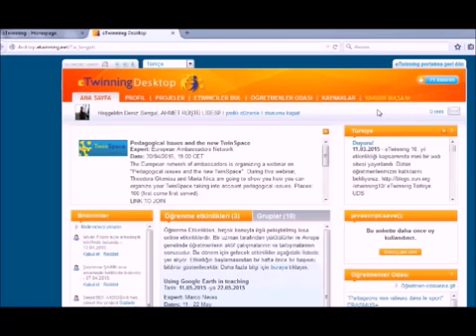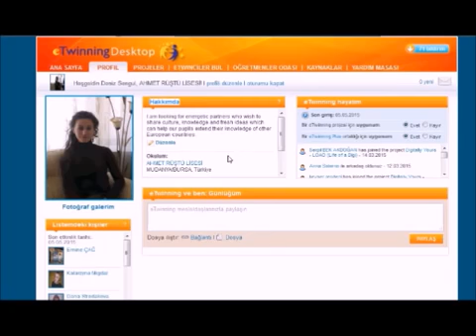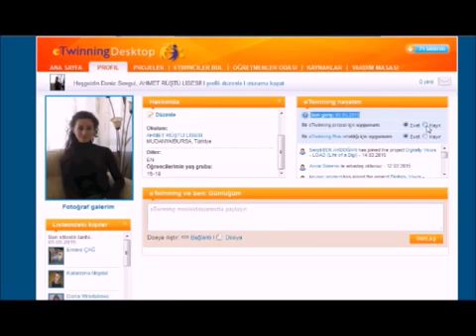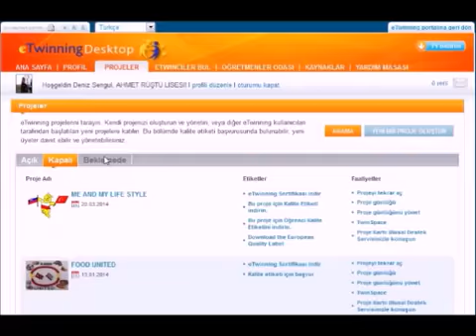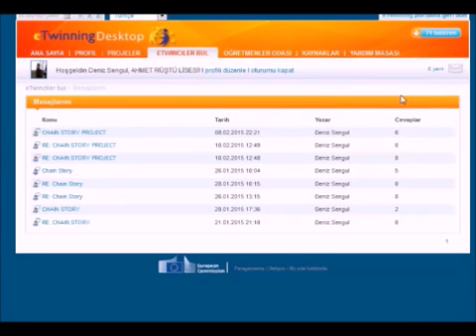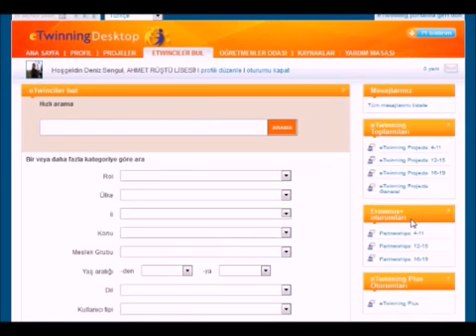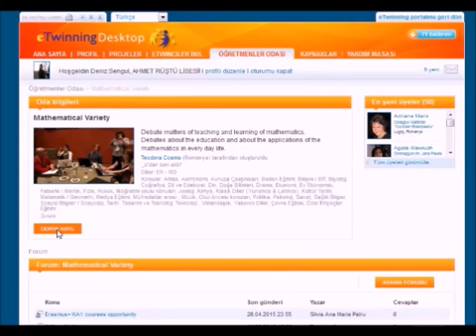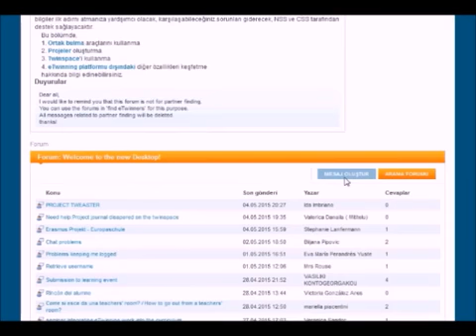eTwinning Masaüstü Kullanımı